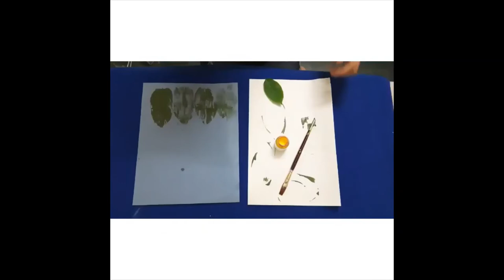5 Minutes craft - Mini club - Ooruni Foundation - Freedom Carnival 2020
Instant has become an acceptable way of life 😊... No exceptions to craft too!!!

Craft your way 😇